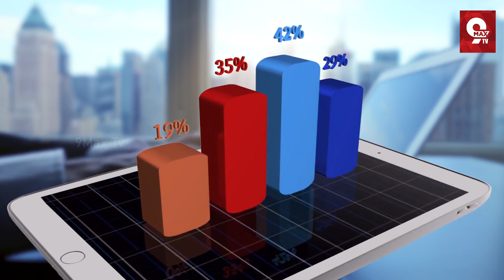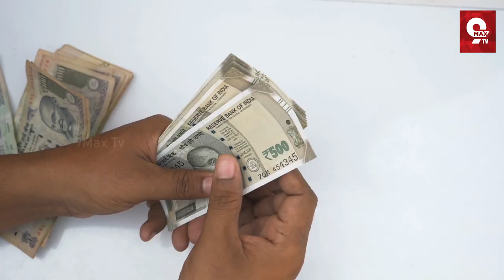అక్టోబర్ నెలలో మీన రాశి ఫలితాలు | MEENA RASI PHALITHALU OCTOBER 2023 TELUGU | 9maxtvtelugu